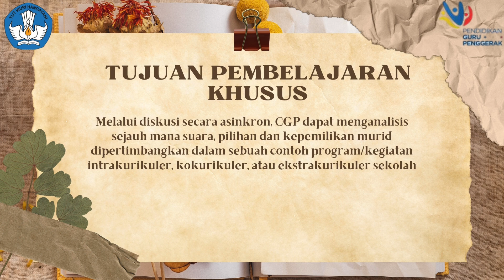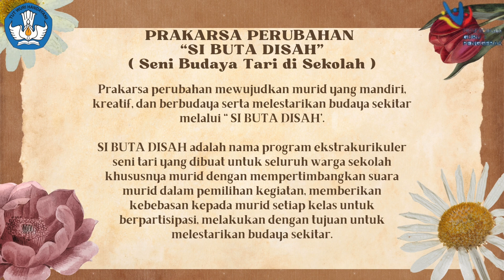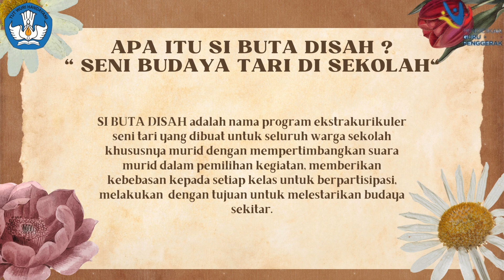TUGAS DISKUSI EKSPLORASI KONSEP MODUL 3.3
Kelompok 1 kelas 228B
Anis Mawati, S.Pd.
Ely Wahyuni H., S.Pd.
Nur Hadi, S.Pd.